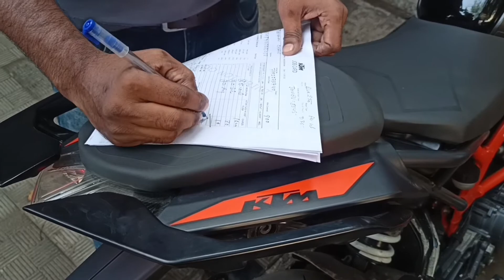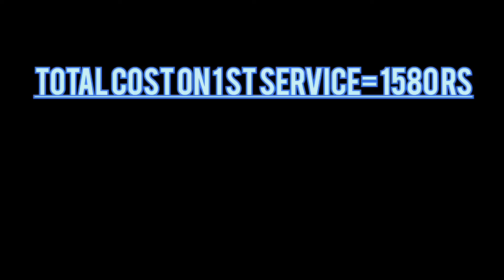DUKE 250 1st SERVICE || service cost